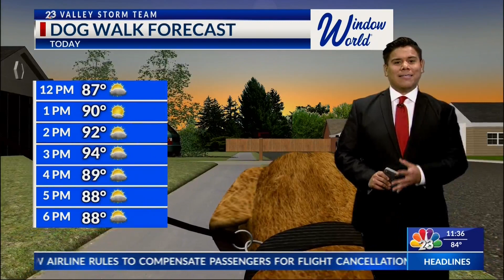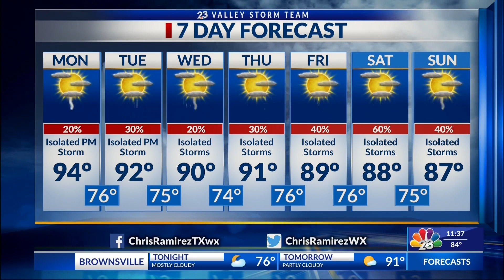Valley Storm Team Weather Forecast - Midday - May 8